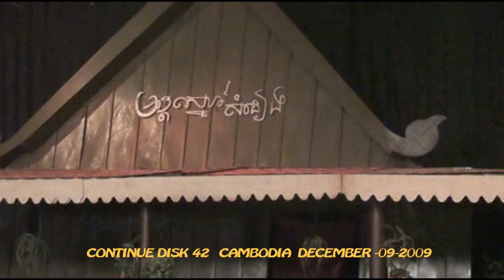CAMBODIA DECEMBER -10 -2010 DISK 41